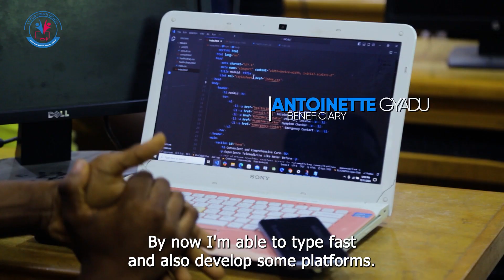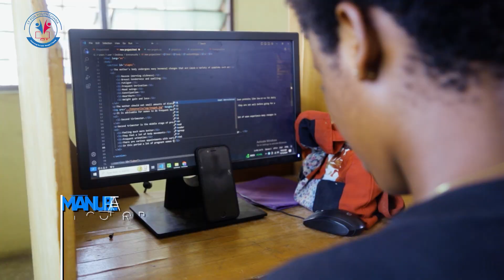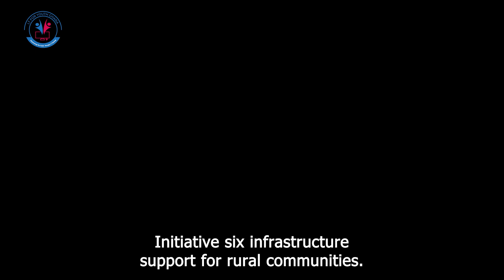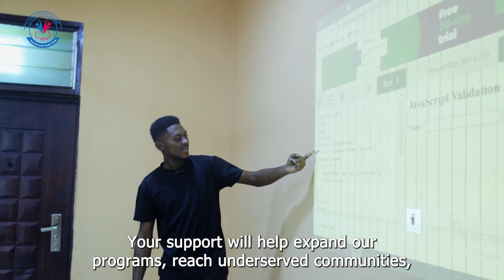Bridging Ghana’s Digital Divide: IT For Youth Ghana Foundation’s Mission & Impact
The IT For Youth Ghana Foundation is a nonprofit organization focused on bridging the digital divide for young people in Ghana. Our mission is to empower hardworking, talented Ghanaian youth with the digital skills they need to thrive in the modern economy. We need your support to keep our trainings affordable or free for underprivileged youth!

We offer accessible, volunteer-led tech education programs in areas including:
- Front-end and back-end development
- Data analytics
- Graphic design
And more!

Our affordable programs, many of which provide full scholarships, are designed to create economic opportunities for underserved communities.

With our primary classroom in Accra and rural outreach initiatives, IT For Youth Ghana is transforming lives by providing the tools young people need to succeed in a rapidly evolving digital economy.

🚨 Why this matters: Ghana’s poverty rates are expected to rise as digital transformation continues to outpace available tech resources for youth. Together, we can create opportunities and pave the way for a brighter future.